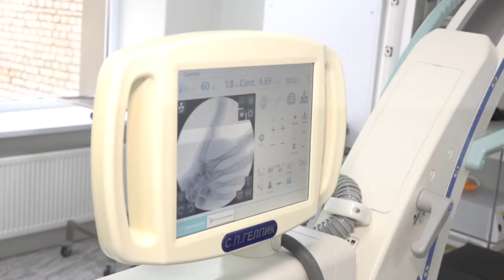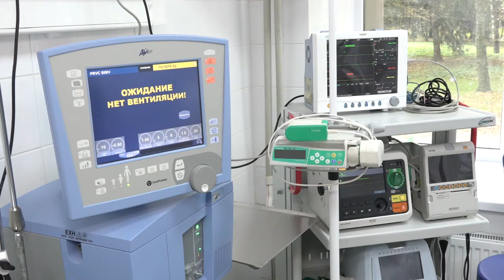Капремонт в Звенигородской больнице завершен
Глава муниципалитета Андрей Иванов открыл обновленный стационар Звенигородского подразделения Одинцовской областной больницы.